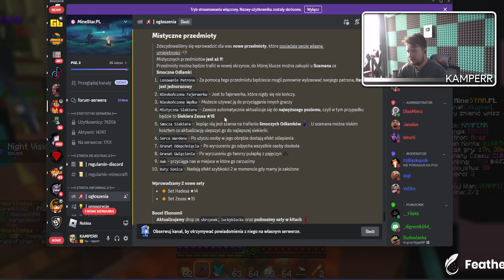OGROMNA AKTUALIZACJA NA SKYPVP MINESTAR.PL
Hej! Jeśli film Ci się spodobał nie zapomnij o zostawieniu łapki w górę!
I subskrypcji na kanale!

Genesis (z kodem KAMPERR -10%)

IP SERWERA : minestar.pl